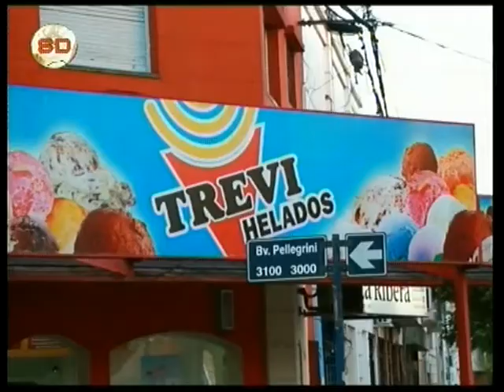La Reserva de Unión, en los primeros lugares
El triunfo en el preliminar ante Patronato. La situación de Emanuel Britez y Claudio Aquino.